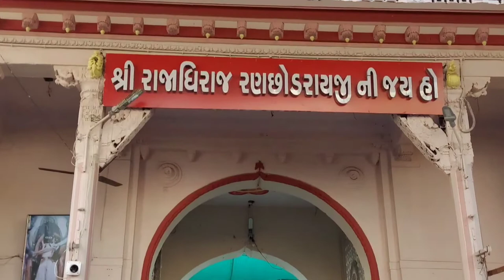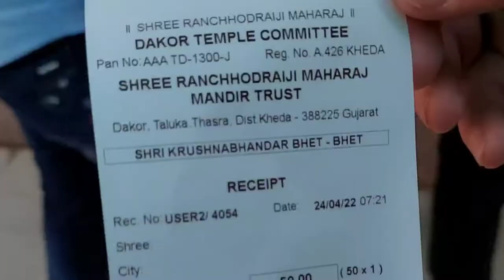Dakor na Live Darshan | Gomti Ghat | Bapalal(Dakor) na Gota /AMNI VLOGS/@PareshChauhan​